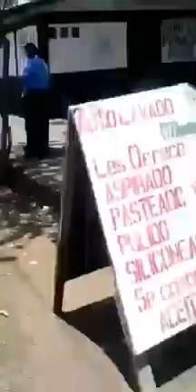Nicaragua y su corrupta policia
Guardia orteguista esta intimidando ala poblacion de managua.